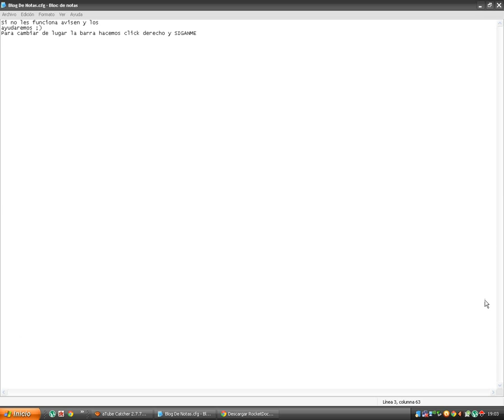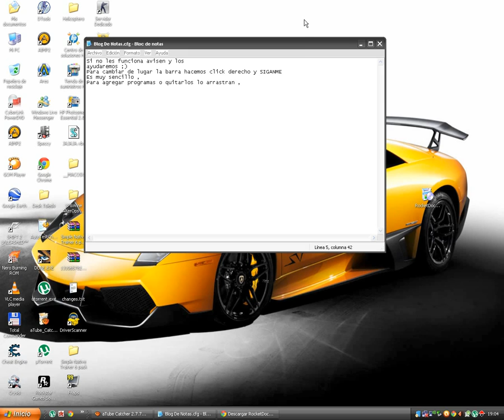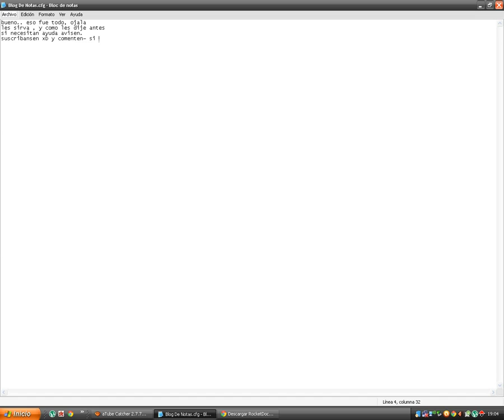Instalar Barra de Tareas 3D Movil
Mùsica: Finger eleven-Paralyzer...